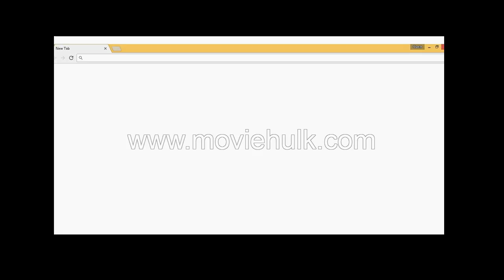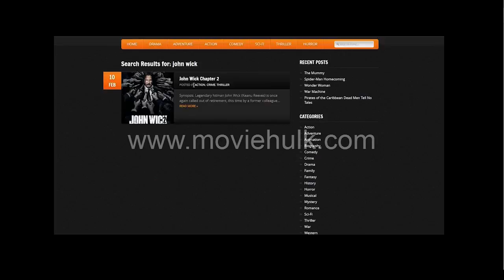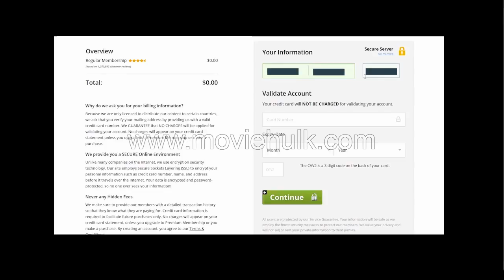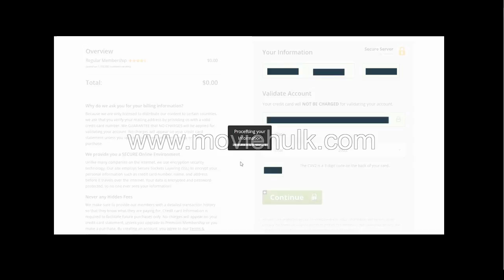VaMρ ire HUnTEr D ˑ1 9 8 5''' ▫ˑMO VlE'''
In a far-future time ruled by the supernatural, a young girl requests the help of a vampire hunter to kill the vampire who has bitten her and thus prevent her from becoming a vampire herself.
Cast: Carl Macek,Toyoo Ashida,Hideyuki Kikuchi,Yasushi Hirano,Kaneto Shiozawa,Michie Tomizawa,Seizō Katō,Ichirō Nagai,Kazuyuki Sogabe,Satoko Kitô